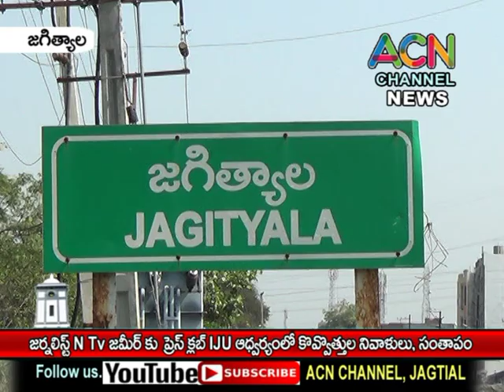జగిత్యాల లో జర్నలిస్ట్ N Tv జమీర్ కు ప్రెస్ క్లబ్ IJU ఆధ్వర్యంలో కొవ్వొత్తుల నివాళులు, సంతాపం